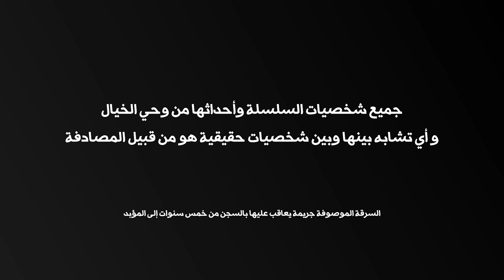الحلقة الرابعة من سلسلة لاكاشا دو بليس